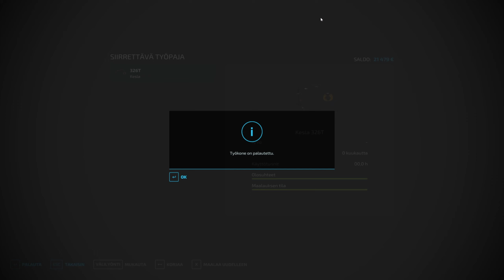#68 Metsähommia vaihteeksi, FS22